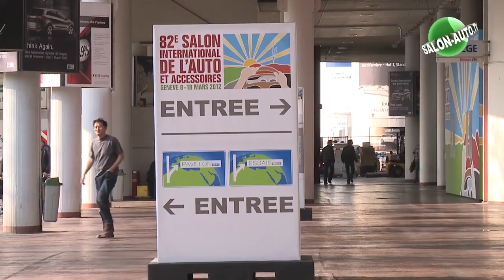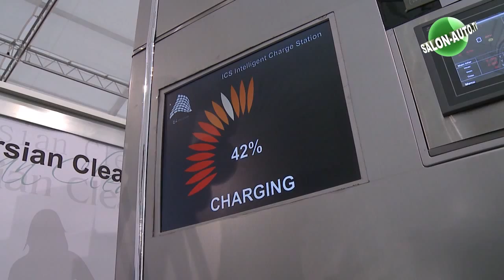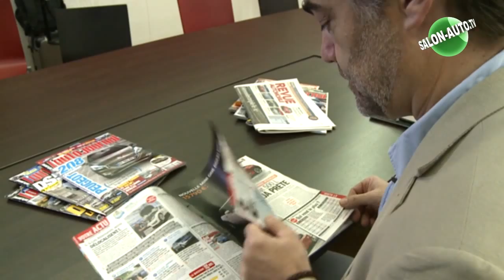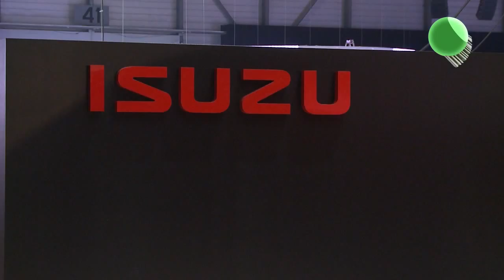82º Salão de Genebra 2012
As primeiras imagens da 82ª edição do Geneva Auto Show.